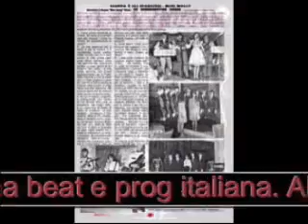Rare Italian Pop Prog - Mauro Quattrina - Amuleto (1983)